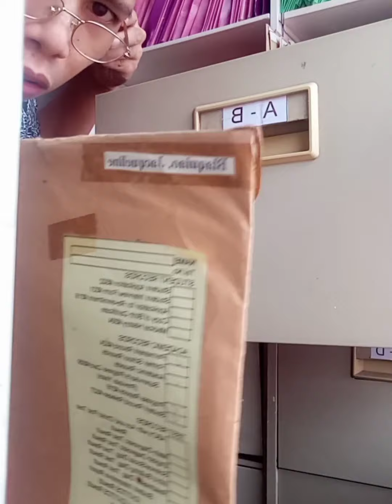Inutusan Lang Ang Dami Ng sinabi (Joebert)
Maging masaya ka Kong ikaw ay inuutusan Kasi Alam nila na may tiwala sila sayo.